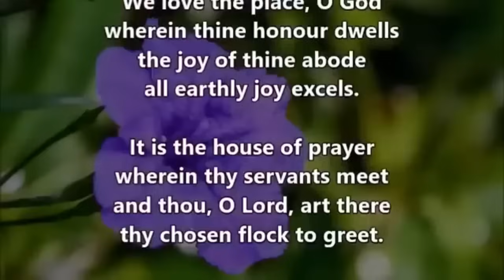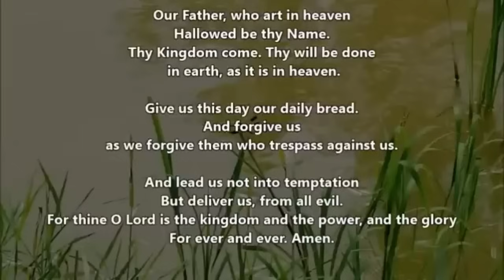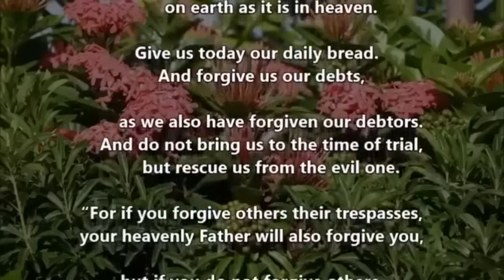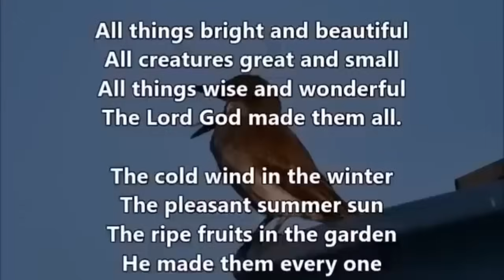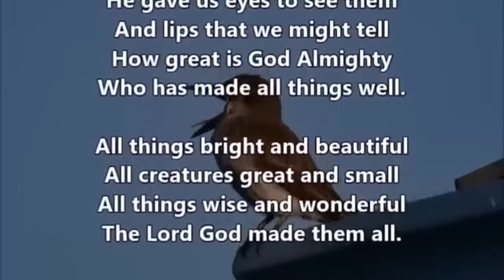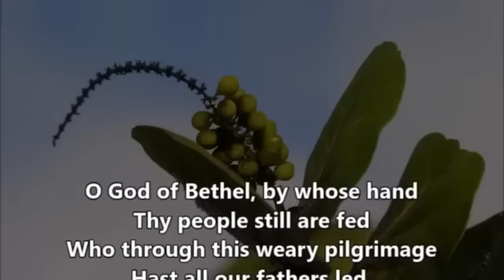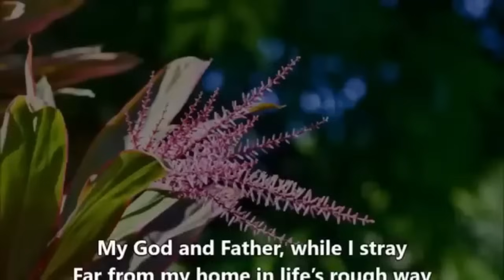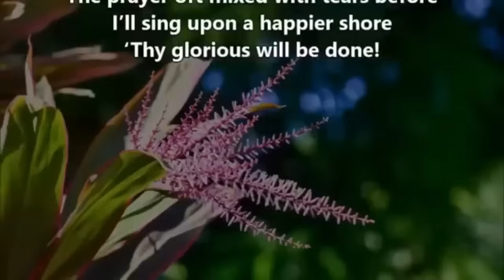Daily Devotions - July 14th, 2024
Tonight, we are led by Rev. Arlette Waterman